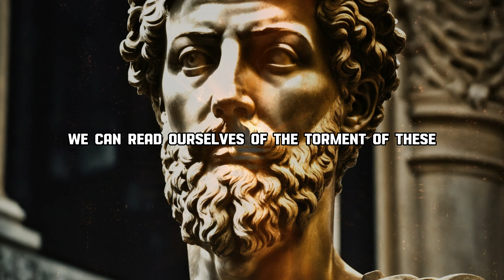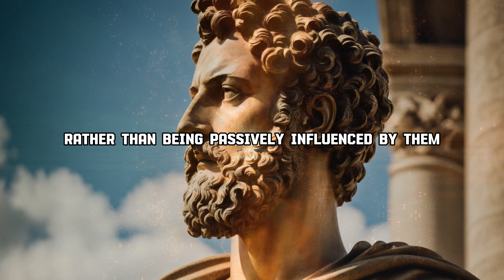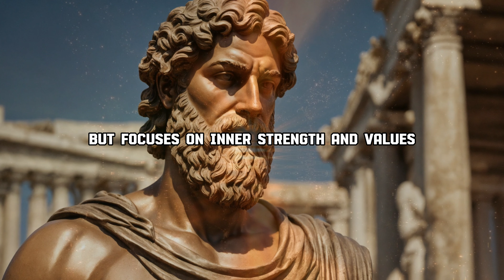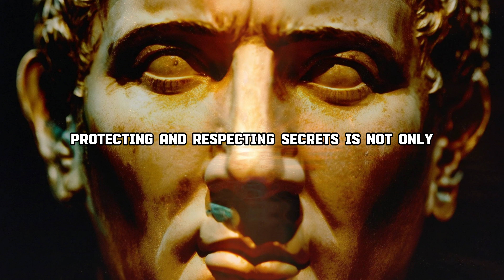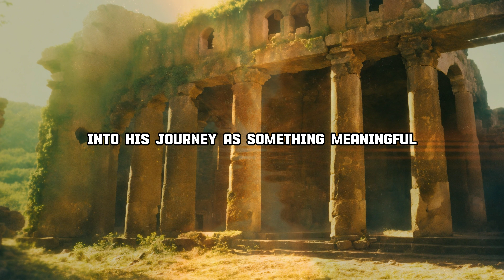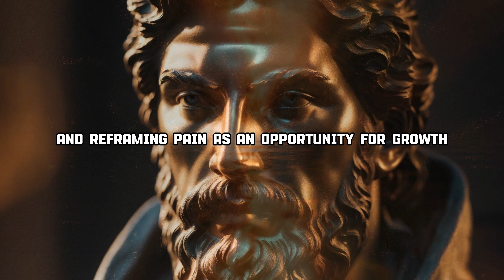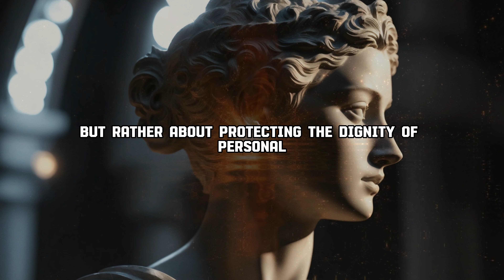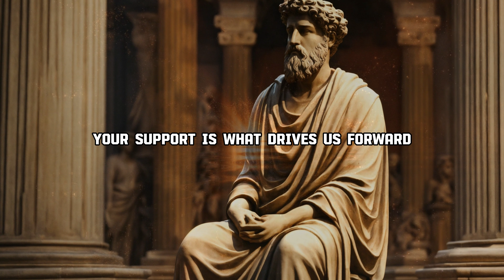The Eight Secrets Men Shouldn't Utter: Stoic Insights | Sparkling Future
In Stoic philosophy, we accentuate the power of internal control. Stoicism posits that the only things within our control are our attitudes and behaviors, while external matters lie beyond our sphere of influence. This implies that we should focus on what we can control, rather than being swayed by uncontrollable external factors. This inner strength stems from our cognition and self-mastery. Hence, when confronted with challenges, we ought to face them with calmness and equilibrium, accepting those things we cannot change.

Stoic philosophy aims to aid us in overcoming destructive emotions such as anger, fear, jealousy, or desire, which disrupt our inner tranquility and impede rational action. Stoics argue that these emotions arise from erroneous or irrational cognitions of external events. Therefore, through scrutinizing and correcting our beliefs, we can rid ourselves of the torment of these emotions and attain inner peace and balance.

In Stoic philosophy, the dynamics between men and women also hold significance. Stoics advocate for treating everyone with kindness, fairness, and respect, irrespective of their gender, status, or background. However, Stoics also caution against the temptations and dangers posed by sexual desire and attachment. Thus, in interactions with women, men should exercise prudence and self-discipline to avoid being swayed by these emotions.

1. His Weaknesses

Stoic philosophy underscores the individual's inner strength and self-mastery. When confronted with one's own weaknesses and challenges, a true Stoic man would face them with calmness and resilience, rather than indulging in self-pity or complaint. He views inner strength as genuine resilience, not reliant on external sympathy or pity. Therefore, he maintains self-control, refraining from displaying his weaknesses to others, and relies on his own strength to overcome difficulties.

In Stoic philosophy, we recognize the power of enduring pain in silence, not as an act of pretense, but as a means to cultivate resilience and tranquility. This silence is not the suppression of emotions but a conscious choice to confront difficulties with inner strength. Stoicism emphasizes that we can choose how to respond to external challenges, rather than being passively influenced by them. A Stoic man does not allow personal weaknesses to erode his confidence or self-esteem; instead, he sees them as opportunities for growth and self-improvement.

2. His Errors

In Stoic philosophy, errors are seen as crucial stepping stones on the path to wisdom and self-improvement. Stoicism teaches us that every mistake is a valuable learning experience and an opportunity for self-perfection. Therefore, a Stoic man approaches his mistakes with humility and diligence and does not easily disclose them to others because he understands ...